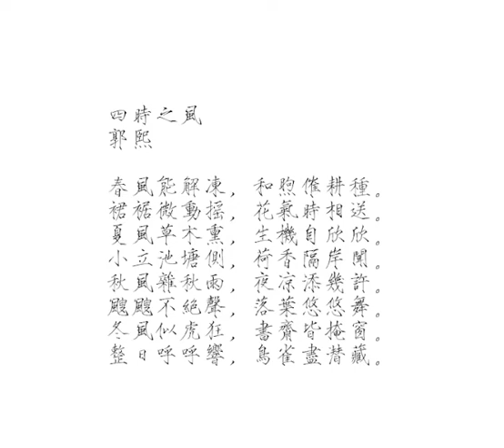四时之风 郭熙